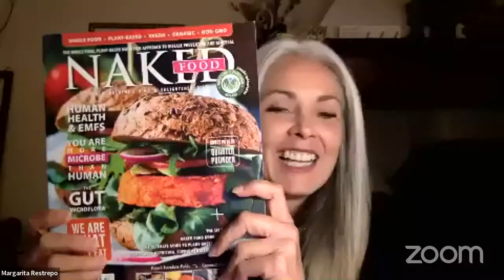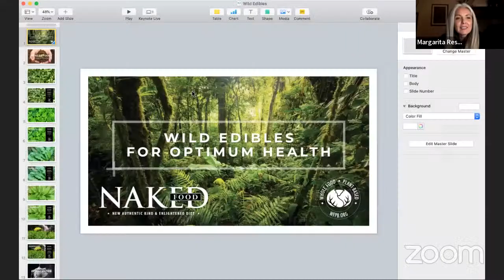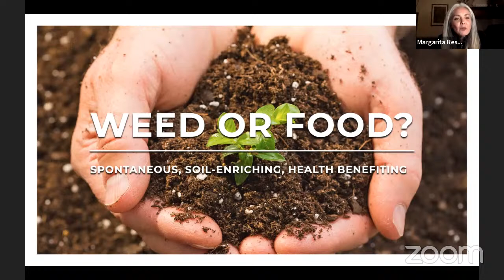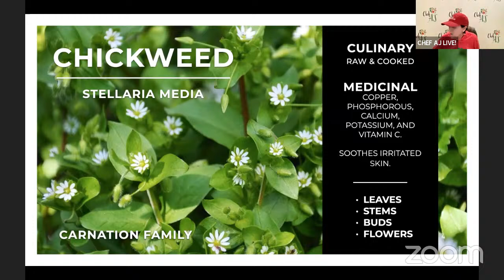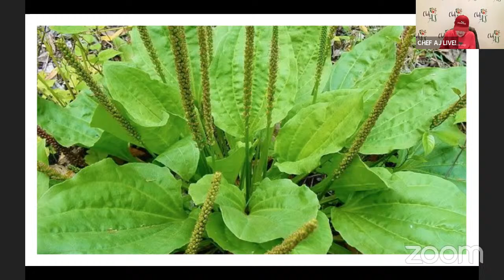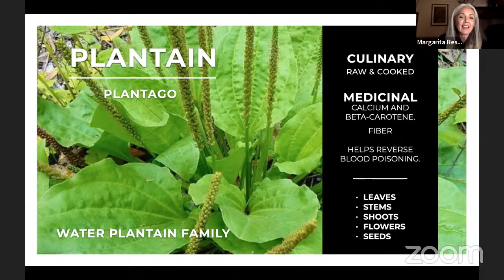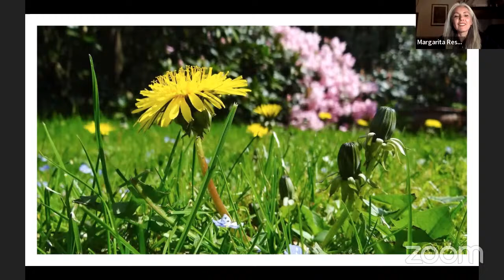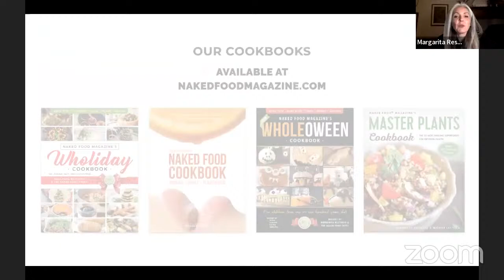Wild Edibles for Optimum Health, Natural Medicine, and Self-Sufficiency with Margarita Restrepo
and use CHEFAJ today for a discount.

Margarita Restrepo is the founder and editor-in-chief of the award winning publication Naked Food magazine, founder of the International Association of Reversive Medicine, and the founder of WFPB.ORG, a non-profit organization that empowers human and planetary health through a plant-based lifestyle. She is the author of the evidence-based Universal Guideline for Human and Planetary Health (available in over 5 different languages), and the author of four Culinary Medicine cookbooks.

Margarita is also the co-founder and headmaster of Anima Mundi Education a K-12 learning platform for that provides online and homeschool options for children with the highest levels of academic education; awakened learning focused in body, mind, and spirit; and Montessori, Steiner, Waldorf learning methods, all in one.

Margarita is certified in Cognitive Health from Harvard University, Virology and Microbiology from Columbia University, and Plant-based Nutrition from eCornell.  She also holds a double major in Design and Marketing from Florida Atlantic University.

VIDEO CHAPTERS
00:00 Guest introduction, bio and plant-based story
0:11:00 Margarita and Chef AJ discuss Naked Food magazine with CHEFAJ discount code
0:21:40 Wild Edibles discussion plus slide show presentation and viewer Q & A
1:27:00 Final thoughts and show wrap